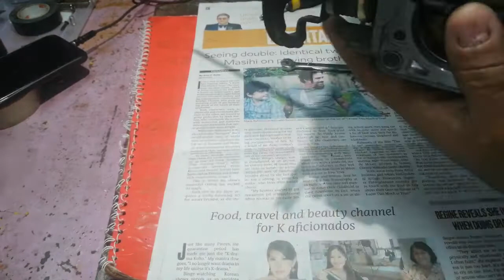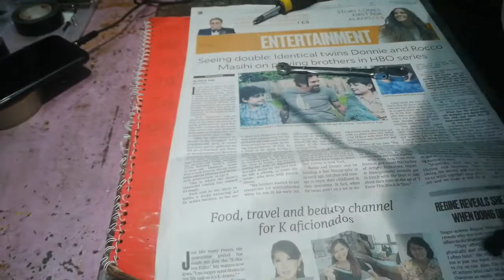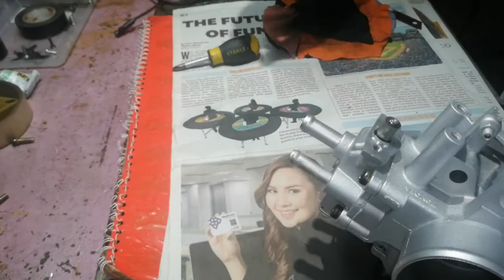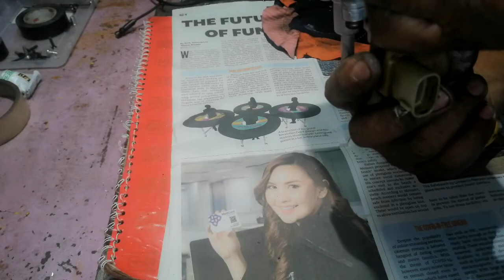DIY, SERVO BODY OF TOYOTA COROLLA BIG BODY. HOW TO CLEAN OF IAC VALVE.